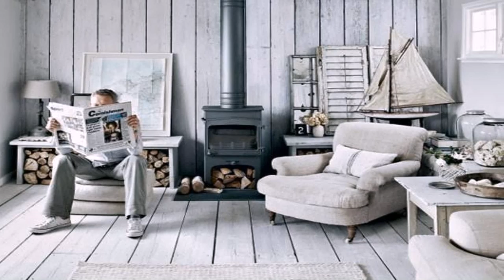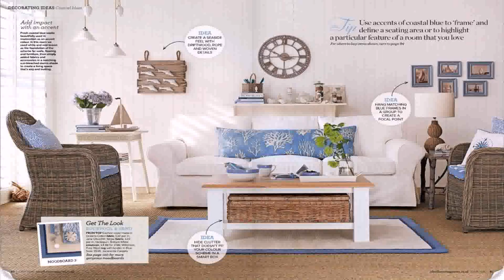Beach House Style Furniture Uk (see description) (see description)